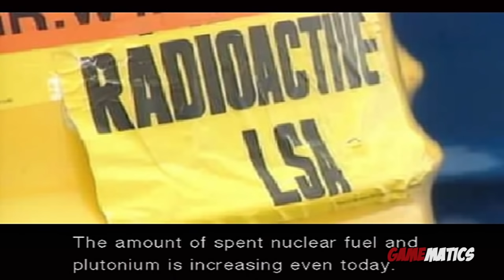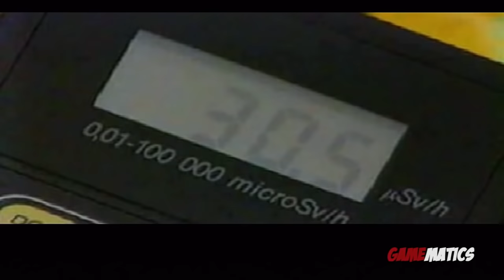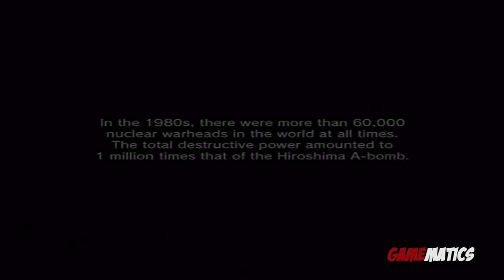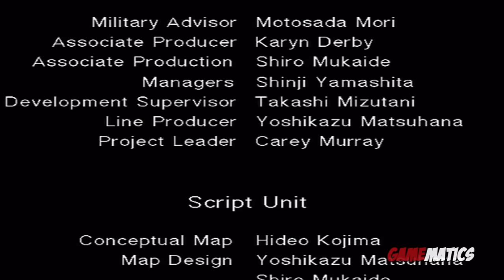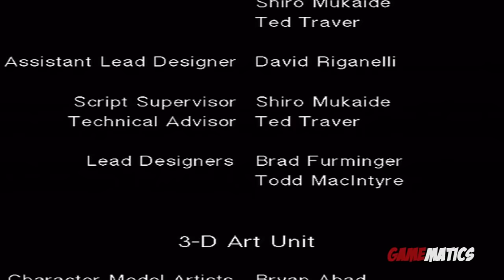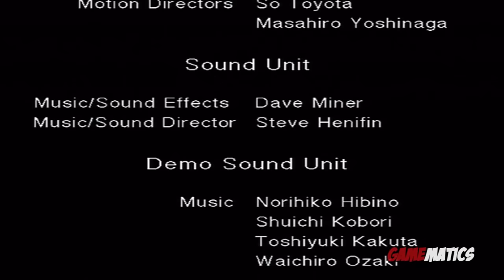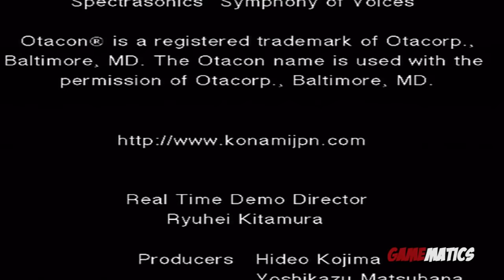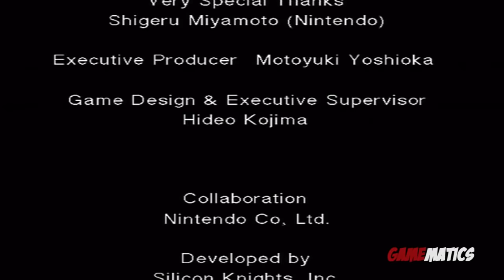Metal Gear Solid: The Twin Snakes - Game Movie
During a training mission on Shadow Moses, a nuclear weapons training facility on a remote island off the coast of Alaska, the Special Forces unit FOXHOUND rebelled against the United States government, under the command of Liquid Snake. Their target was the advanced weapon system Metal Gear REX, a gigantic robotic weapons platform able to independently launch a nuclear warhead at any target on the face of the planet. Their demand was the body of the greatest soldier who ever lived, Big Boss, which, through gene therapy, they could use to create an army of ultimate soldiers.

With the safety of the entire world at stake, Colonel Roy Campbell, the former commander of FOXHOUND, summoned Solid Snake out of retirement for one last solo covert operation.

Gameplay: ThaBamboozler

Developer: Silicon Knights & Konami

Publisher: Konami